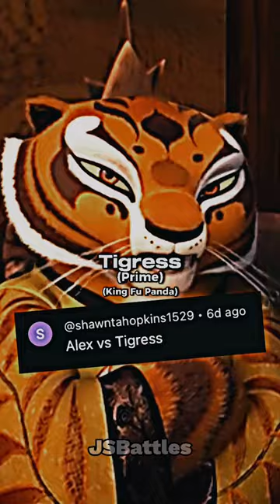Speed running Alex the Lion comments